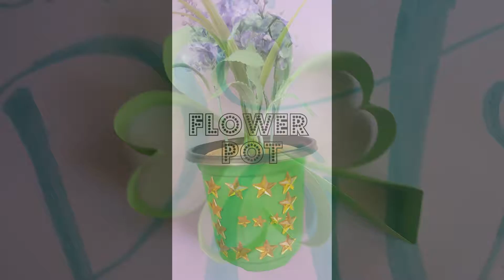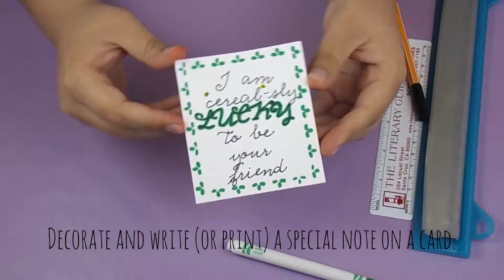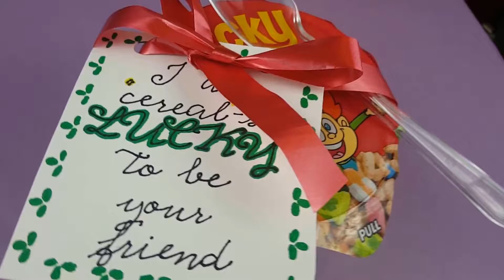Quick & Easy Saint Patrick's DIYs